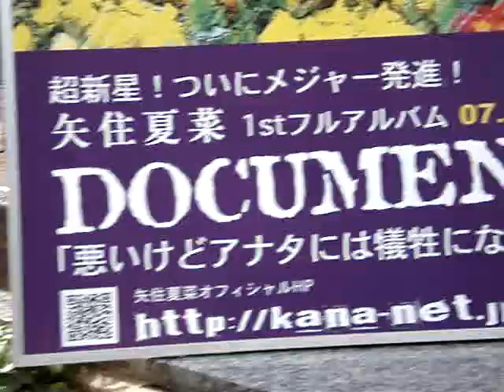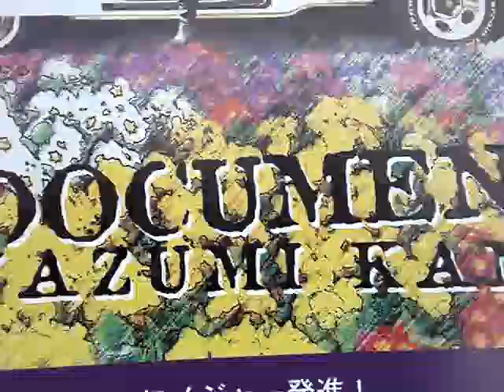Yazumi Kana || 矢住 夏菜 || Concert at Nagoya 2007年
this is a song of japanese artist Yazumi kana in Nagoya